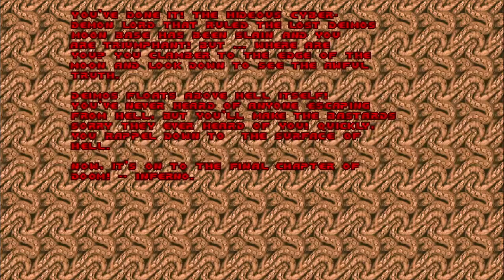DOOM- Cyberdemon Pistol Only (Ultra Violence)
I Had To Fire 654 Bullets To Kill Him...